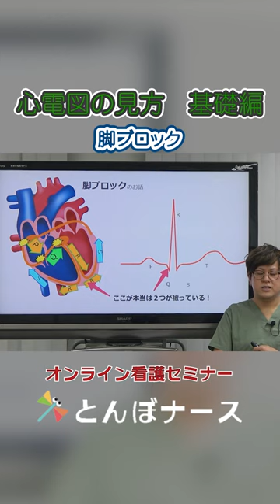心電図の見方 基礎編 脚ブロック｜とんぼナース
看護師向けオンラインセミナーサービス・とんぼナースで公開中の講座【心電図の見方 基礎編】より動画の一部を公開！

■講座名
心電図の見方 基礎編

■講座概要
心電図が苦手な方はもちろん後輩指導の方にもわかりやすく心電図の波形の意味に合わせて説明しています。今回は、前回の心電図の基本を振り返りながら、『徐脈不整脈・洞不全症候群・房室ブロック』についてお話しします！
どの病棟でも心電図が読めたらカッコいい！そんな医療者になりませんか？ 僕も昔は苦手だった心電図が今では大好きになりました。だからこそ、皆さんにわかりやすくお伝えします！

看護師向けのオンラインセミナー形式のe-ラーニングサービス！とんぼナース